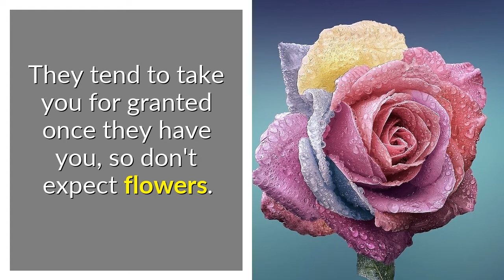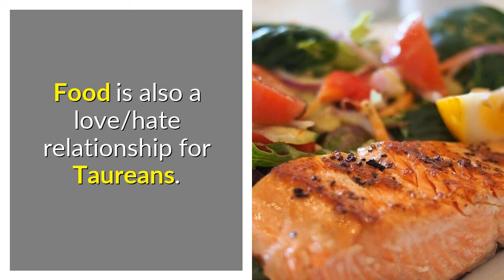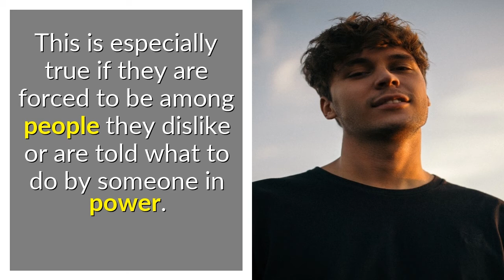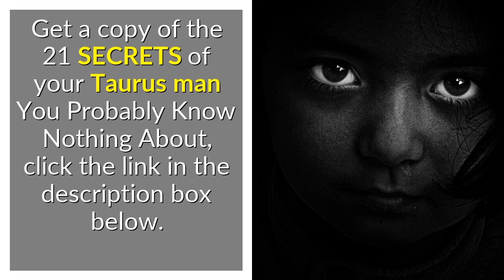5 Worst Habits of Taurus Zodiac Sign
5 Worst Habits of Taurus Zodiac Sign - In this video, you will learn about the bad habits of Taurus. When it comes to your Taurus man's zodiac sign, he will do these three weird things in 2022, so check it out!

# 1 Taurus is a traditionalist.

It's really easy to fall in love with a Taurus, You'll be attracted by their easy-going nature, work ethic, and sensual nature.

After the honeymoon, the story may be very different.

When it comes to commitment, Taurus partners tend to get stuck.

They tend to take you for granted once they have you, so don't expect flowers.

Negative Tauruses tend to solely think about what they need at the end of the day.

#2 They are self-centered.

Tauruses are fiercely possessive of their possessions and lovers.

They are often extremely dependent in relationships, jealous, and obsessed with accumulating cash to improve their lives.

Taurus can be very successful in their careers, however, a negative Taurus will always choose a reliable income over a tough and dynamic job.

They require extra motivation to improve themselves, and that motivation must always be monetary.

#3 This sign is greedy and lazy.

Food is also a love/hate relationship for Taureans.

Taurus is prone to weight gain due to their enjoyment of rich foods like meat, cheese, and wine.

While they enjoy physical activities and physical work, their laziness will prevent them from achieving their ideal body image.

Taurus is a perfectionist by nature due to their innate affinity to their physical side.

Even an unattractive Taurus expects their spouse to be fit, firm, and well-groomed.

They will have no dearth of diet, exercise, and self-improvement advice for their partners and friends.

#4 They are emotionally distant.

They will appear dapper if you take them to a party,  But they'll sit in the corner and not speak to anyone but you.

Taureans have few but close relationships and don't open up to many people.

#5 Taurus has a temper.

On the surface, a Taurus appears friendly, laid-back, and simple-minded,  But they contain a wealth of repressed emotions and desires.

These emotions can manifest as deep depressions or abrupt spurts of anger.

This is especially true if they are forced to be among people they dislike or are told what to do by someone in power.

Taureans love being the boss, Naturally dominating, they will debate until they win.